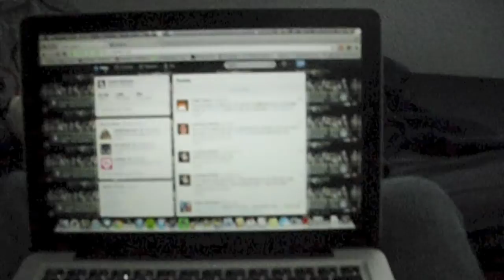FAKE TWITTER ACCOUNT! Day 26 12-7-12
DAMN YOU INTERNETS!